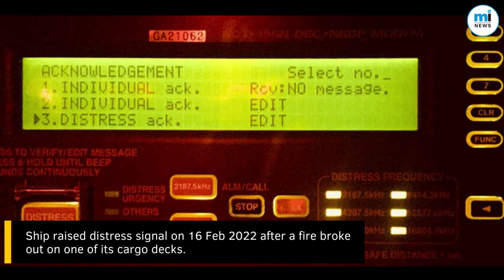Ship Carrying Luxury Cars Burning in the Atlantic Ocean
The ship Felicity Ace, a massive  car carrier carrying thousands of luxury cars such as Porsche, Bentley and Audi's, caught fire near the Azores islands of Portugal in the Atlantic Ocean .

The ship is currently floating adrift and is still burning.  The 22 crew members were successfully rescued by the Portuguese military but the cars worth USD 200 Million dollars continue to burn.